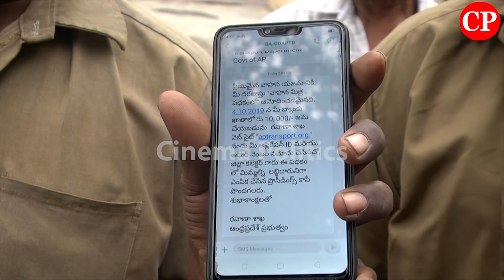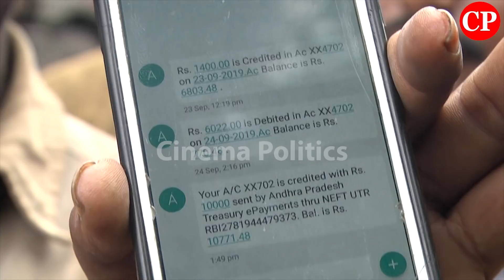Auto Drivers Response Over YSR Vahan Mitra Scheme | AP CM YS Jagan Dasara Offer | Cinema Politics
ap news
ys jagan
ys jagan mohan reddy
ysrcp
janasena
pawan kalyan
janasena live
ysrcp live
tdp live
mataku mata
congress party
narendra modi
cricket live
public talks
cinema rajikiyalu
Telangana news
telangana news live
kcr live
kcr speech
kcr news
ktr speech
ktr live
trs party
trs live
Roja Speech
Kodali Nani
Ambati Rambabu